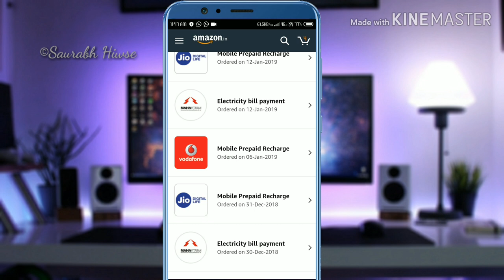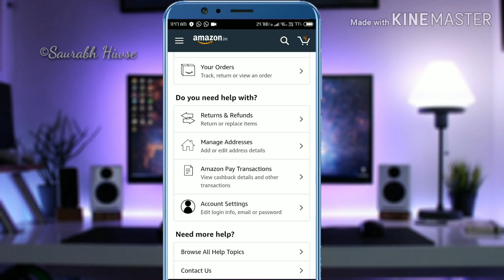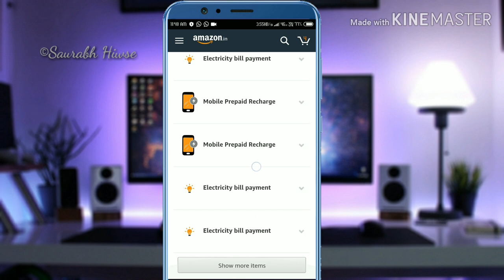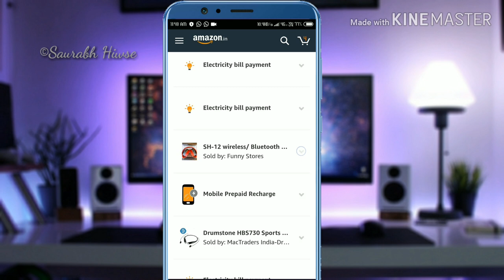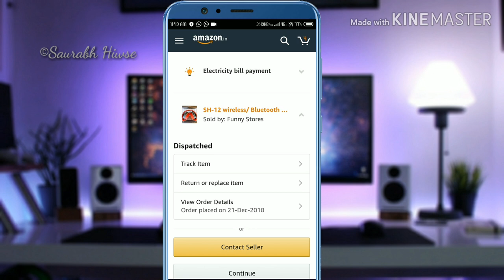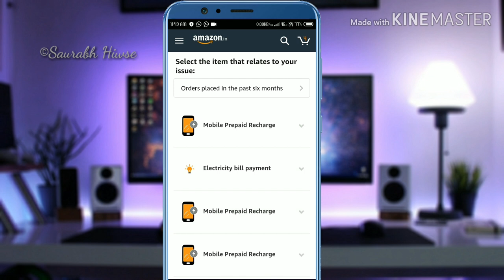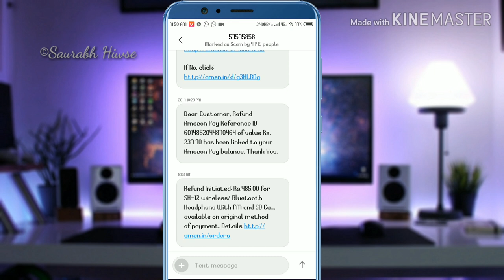Amazon से Order Loss हो गयी क्या करे | Refund कैसे ले ?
इस विडिओ मे मैं आपको अमेझॉन या कोइ भी ऑनलाईन शॉपिंग वेबसाइट के बारे मे जैसे की pytm ,fipkart इस के ऑर्डर कॅन्सल या गुम (loss) गयी तो आपको क्या करना चाहीये । आप अपने रेफुंड कैसे ले । सारी जाणकारी इस विडिओ मे देने वाला हू

In this video, if you go to Amazon or any online shopping website such as pytm, fipkart, order order or loss . what should you do? How do you take your refund I'm giving all the information in this video

◆ Ans&quaries
1)how to track order on amazon india
2)how to track order on pytm and fipkart